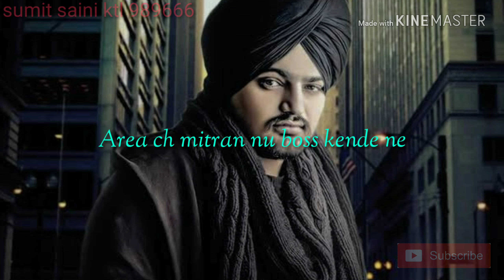Area ch mittran nu boss kehnde be 👨‍🎤 status